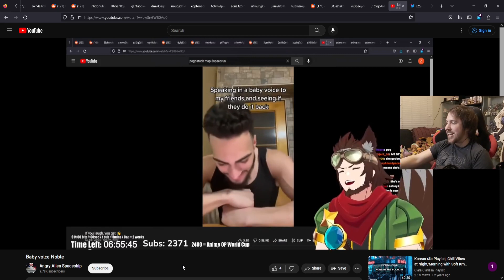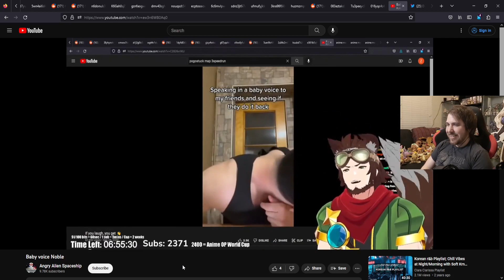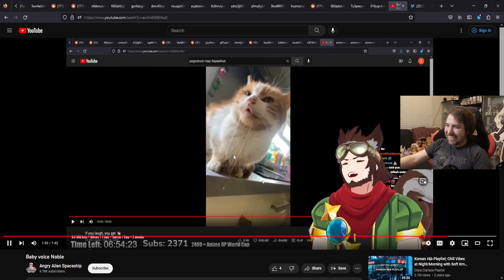Remembering baby voice Noble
1: Meme Monday Funday (30/01/2023): 03:00:04
2: Meme Monday Funday (30/01/2023): 03:04:52
3: Meme Monday Funday (30/01/2023): 03:08:56